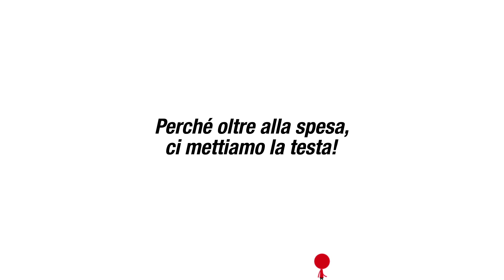Rossetto si vede!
Il 2016 porterà grandi novità! Continuate a seguirci e presto ve le sveleremo tutte: perché oltre alla spesa, ci mettiamo la testa.